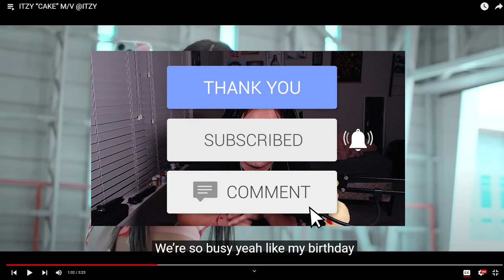ITZY Cake Reaction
My bias and girl, Yuna doing her dance in ITZY's newest video, Cake!

Who is your bias in ITZY?

[ITZY Official]
▶  / itzy

I'm a huge fan of KPOP. You can call me a KPOP/EDM/JPOP stan honestly LMAO.